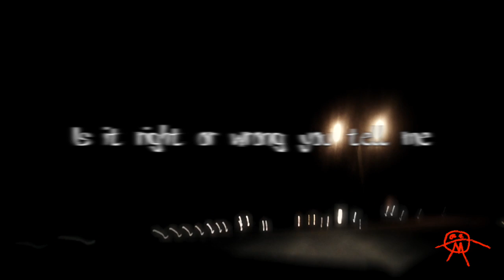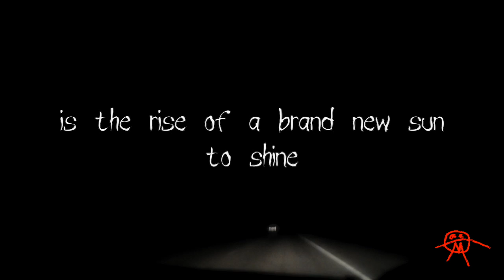Shaun Anderson-Make Believe Official Lyric Video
This video is about Make Believe Official Lyric Video